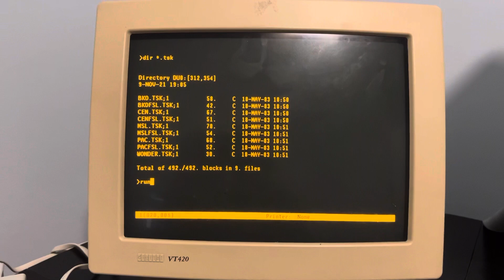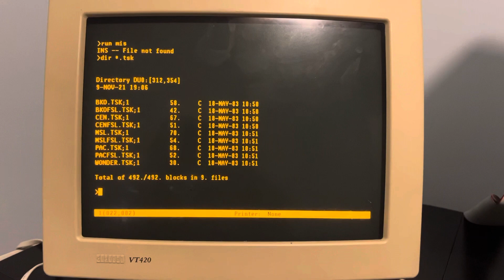RSX-11M-Plus 4.6 Pac-Man, Missile Command, Breakout